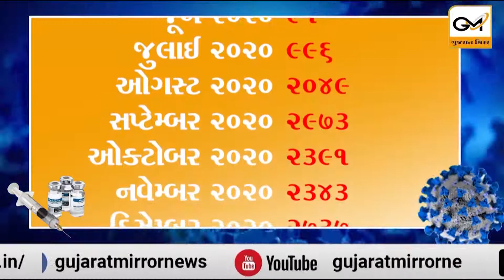રાજકોટમાં કોરોનાના પ્રથમ કેસ નોંધાયાને થયું એક વર્ષ.....